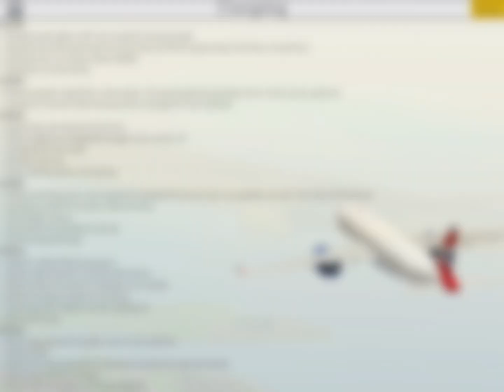PTFS Update: 5 New Liveries, New PAPI lights and more!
✈️ | PTFS Update | ✈️

5 new liveries: Byanair, Northeast, Thay, Bliss, Sprit
New PAPI light models
Rain stops at 8,500 feet
Fixed aircraft appearing in the ground

🎶 | MUSIC CREDITS

📝 | NOTE
The footage in this video is filmed by BudstarX on 1/04/23 and is uploaded on the channel “BudstarX Aviation.” Any clips in this video CANNOT be re-uploaded, claimed as or edited.

👋 | Piece out